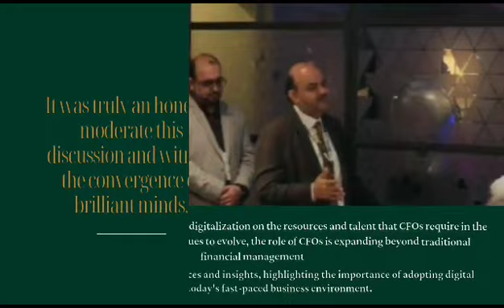Smashing Growth Barriers- A Blueprint for Scaling Businesses- Glimpses of the event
Founder and CEO at Convanto, Vandana is a versatile & dynamic professional with over 25 years of rich experience in International and Domestic Business Advisory & Fund Raising. An adept strategic planner with a proven history of mentoring Business start-ups, identifying new growth avenues, developing innovative strategies and building high-performing teams. Her core area of work is Fund Raising for early-stage start-ups across sectors and industry sub-verticals. Vandana had a Family Office in Singapore and Jakarta. She worked as an Investment Banker & Advisor to Family Offices and Angel investors in Jakarta, Indonesia, helping start-ups from a diverse background, from Fin-Tech and B2B Tech all the way to consumer startups. She was raising funds for them & providing them with a range of services just as Convanto does today. After 15 years of staying in Singapore and Jakarta, she came back to India. She did investments for a bit, and then returned to advisory. That is when Convanto was founded. Today Convanto is one of the most well-known boutique investment banks in India and led by a female founder.Today, She is also a Venture Advisor with Loyal VC, the INSEAD-led Canadian VC Fund, having a core portfolio of over 160 investments in more than 35 countries.

Over the years, she has arranged Funding for startups & growth-stage companies in diverse sectors like, EdTech, FinTech, Consumer B2C & B2B, AgriTech, Health- tech, Food- tech, Disruptive & DeepTech as well as non-Tech sectors. Please do have a look at my website for testimonials.

She has been awarded as one of the Top 10 Women Leaders in Wealth Management 2021. Her brand Convanto comes under the Top 10 Women Entrepreneur Brands along with NYKAA

Her expert opinion is often sought by leading business news channels and publications like VCTV, and Business World, and I have participated in 200+ talks - you can easily see them on YouTube.

She is connected with 300+ investors globally, picking up global deals while being sector agnostic. Her ticket size is $1-$50million.

A highly organized and detail- oriented professional with a large network of VC Funds, Angel Investors and Family Offices.

Company profiles–